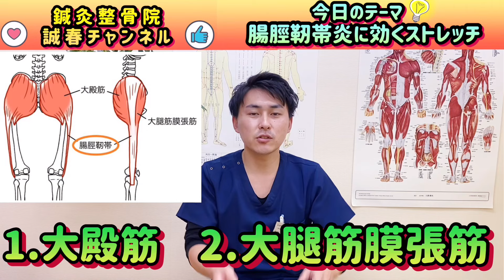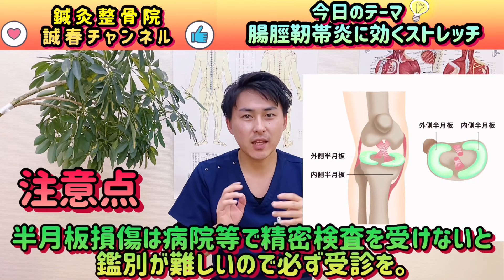【ランナー膝専用】腸脛靭帯炎の痛みを爆速回復させる超効果ストレッチ法【治療家解説】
久留米市内だけでなく、筑後市や八女市・小郡市や筑紫野市などの市外
佐賀県や熊本県などの県外からもご利用いただいております
「整体院　誠春（せいしゅん）※鍼灸整骨院併設」です。

今回は、腸脛靭帯炎（ランナー膝）に対するストレッチの解説動画をご紹介致します。

このストレッチを行うことにより、痛みを軽減できます。
※腸脛靭帯炎(ランナー膝)以外の膝の症状には効果はありません。

必ず、病院等で精密検査を受け、
腸脛靭帯炎（ランナー膝）の診断がついたときにお使いください。

ご質問等ございましたら、コメント欄によろしくお願いします。

〇+〇+〇+〇+〇+〇+〇+〇+〇+〇+〇+〇+〇+〇+〇

久留米市　鍼灸整骨院　整体院　誠春
日祝定休（ＬＩＮＥ予約のみ受付）